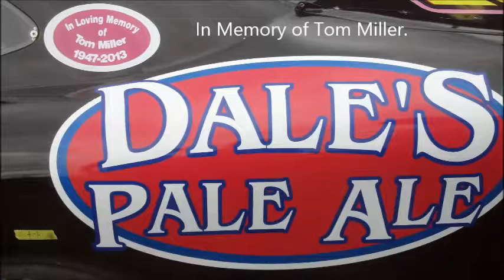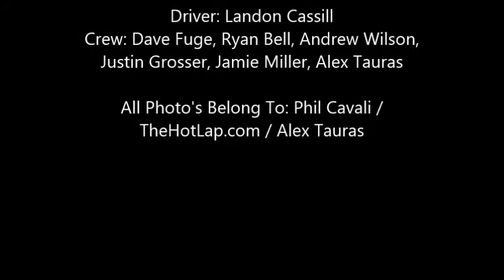JDM and Landon Cassill Visit Charlotte Motor Speedway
The weekend recap for Landon Cassill. Went with the same intro as Mike's, but used songs that all about North Carolina! Hope you all enjoy this! Be sure to "like", comment, and SHARE!